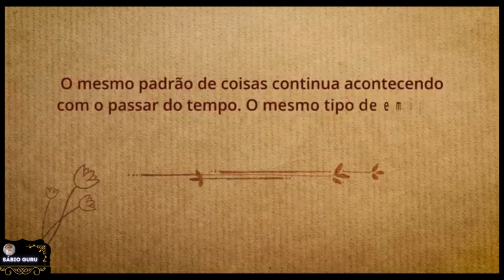𝗨𝗦𝗘 𝗦𝗨𝗔 𝗜𝗡𝗧𝗘𝗟𝗜𝗚Ê𝗡𝗖𝗜𝗔 𝗔𝗢 𝗦𝗘𝗨 𝗙𝗔𝗩𝗢𝗥 𝗔𝗣𝗥𝗘𝗡𝗗𝗔 𝗖𝗢𝗠𝗢 - 𝗦Á𝗕𝗜𝗢 𝗚𝗨𝗥𝗨#sadhgurudublado